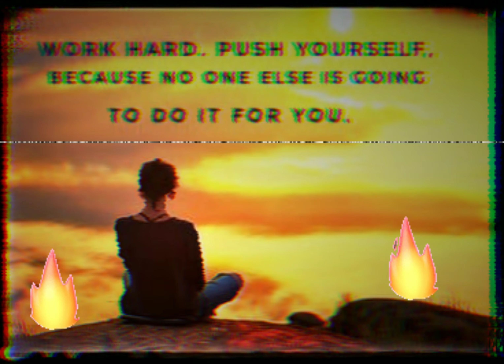Be positive be motivated